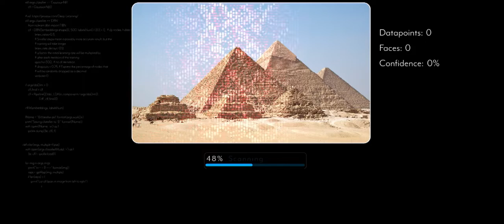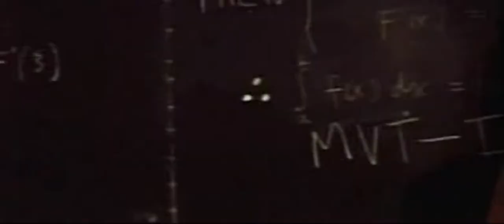Coded Bias (Clip 1)